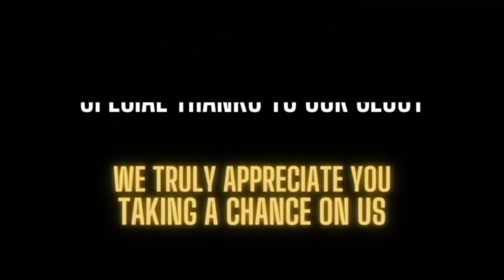From Courts to Mic: How Big Lexi Became a Star 🎙️🏀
🏀🎙️ Dive into an unforgettable journey from the basketball courts to the broadcasting booth with the sensational Big Lexi, Alexis Ayala, in this electrifying episode of SportsLifeTalk's YouGotNext. From breaking necks on the court to breaking norms on the mic, Alexis's story is nothing short of inspiring. Tune in and discover how passion, perseverance, and a love for the game can turn dreams into reality. Don't miss out on the wisdom, laughs, and behind-the-scenes tales of a rising star in sports broadcasting. 🌟

Whether you're here for the powerful stories, insider insights, or the magnetic personality of Big Lexi, this episode is a slam dunk! 🏆

CHAPTERS:
0:00 - Intro
0:50 - SLT Nation Welcome
4:08 - 2 Truths & A Lie Game
6:58 - SLT Trinity Explained
9:55 - Sports Life Talks Initiation
11:49 - Favorite Superhero Discussion
12:22 - Dream Movie Casting Choices
19:00 - Basketball Love Story
22:28 - Onboarding Experience
24:50 - Working with a Talent Coach
27:23 - Authenticity Advice from Jill
34:20 - Best Collaboration Experience
35:30 - Championship Rounds Insight
40:00 - Kevin’s Final Words
40:35 - Future Excitements Revealed
42:34 - Next Guest Predictions
43:30 - Sign Off
46:08 - You Got Next

About You Got Next:
"Welcome to the ultimate sports family reunion! Join us on the Sportslifetalk Presents “You Got Next” podcast as we dive into the exhilarating world of high school and college sports with a twist of fun and camaraderie. Get ready to laugh, cheer, and bond with the brightest stars, dedicated coaches, and influential figures shaping the game. From heartwarming stories to hilarious anecdotes, every episode is a celebration of talent, teamwork, and the true essence of sportsmanship.